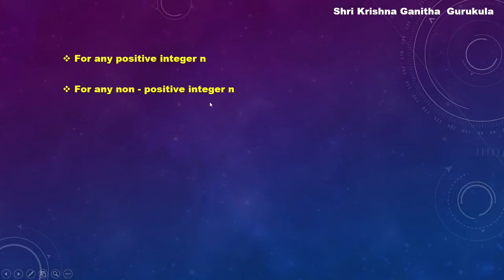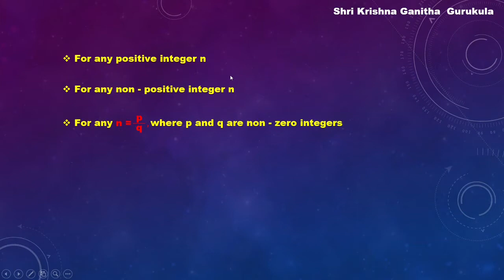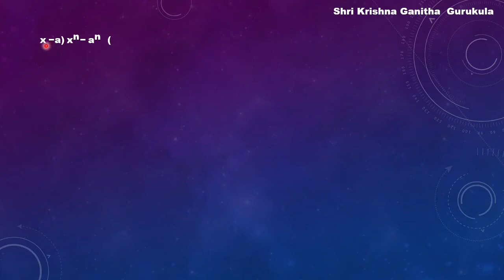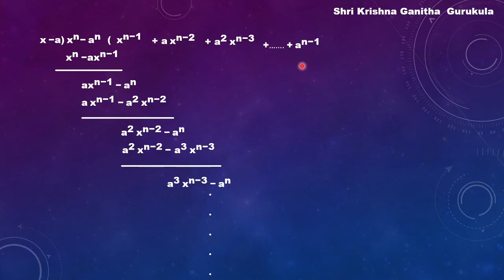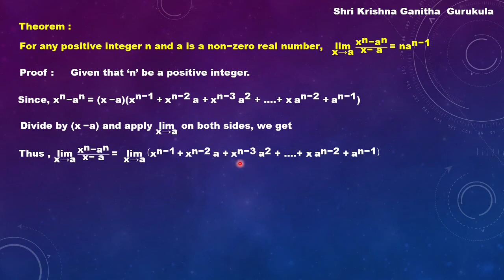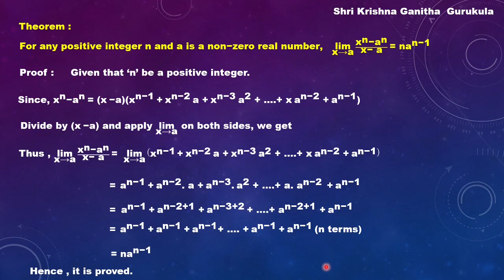Limit of x power n - a power n/ x-a as x tends to a|1st puc maths Limits and Derivatives in Kannada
and
My Channel on Cooking